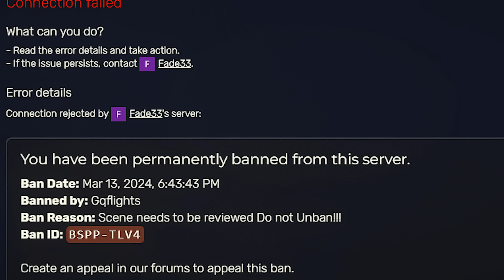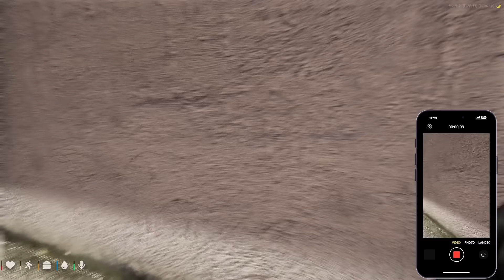I Joined the Bloods in New Leaf RP!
the adventures with Deebo Jefferson Part 1.

Yes, This is on FiveM on PC not console. I always get asked what server i play in and its called New leaf RP , Its a serious RP server made for content creators like myself. This isnt on console. Its on PC this that quote on quote GTA 6.